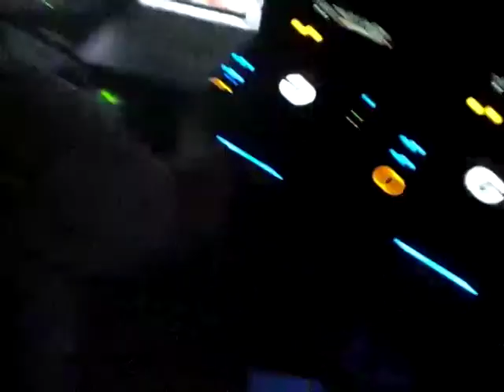DJ Penetrate Live on 104.1 KRBE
DJ Penetrate spinning live on 104.1 KRBE from Drink Houston